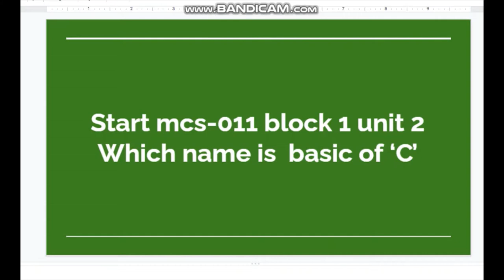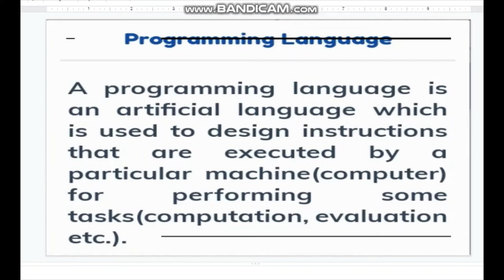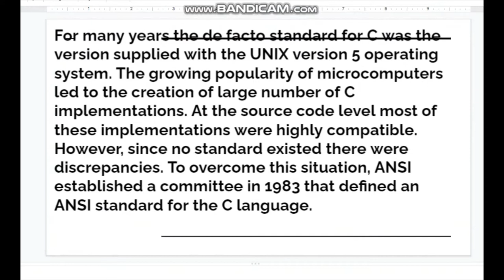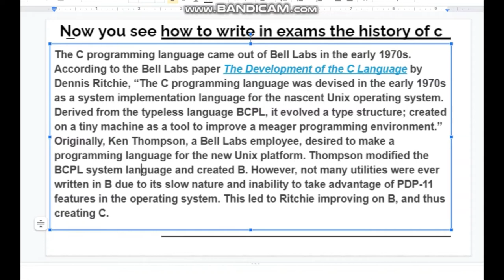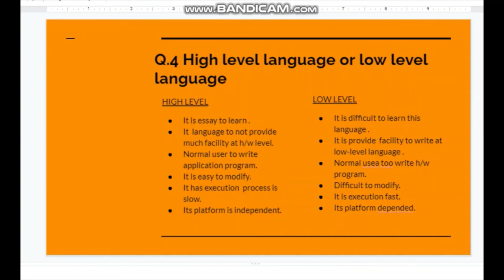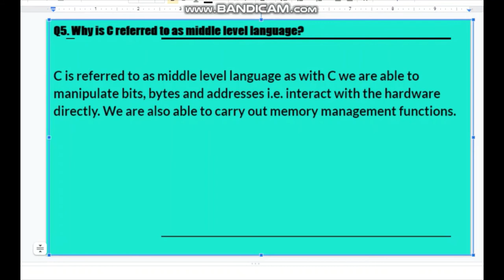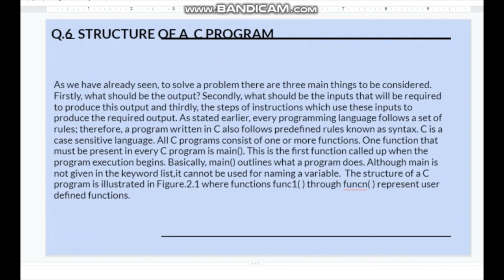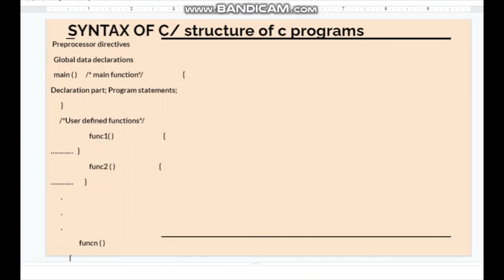block-1,unit-2 |full video lecture| BCA PROGRAMMING &C ,HIGH-LOW/L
HEY GUYS WELCOME AND WELCOM BACK TO OUR CHANNEL.I HOPE YOU DOING WELL,.
JOIN TO OUR TELEGRAM CHANNEL OR GROUP MORE PDF.LINK IS IN DOWN BELOW.
aap saab se request hai ki jaise maine ap sb ki request ko accpet kr k videos lana start kara h aaj se same usi tarh aap sb v video ko share kroge or like ,subscribe kroge..
syllabus of mcs011
TOPIC'S :--
1. WHAT IS PROGRAMMING LANGUAGE?
2. WHAT IS C?
3.  HISTORY OF C ?
4. HIGH AND LOW LEVEL LANGUAGE?
5. C REFERRED TO MIDDLE OF C WHY?
MCS-011
PROBLEM SOLVING AND  PROGRAMMING
this book have been 3 block.

Block 1
AN INTRODUCTION TO C
UNIT 1
Problem Solving

UNIT 2        Basics of C

UNIT 4
Express

 Block -2
CONTROL STATEMENTS, ARRAYS AND FUNCTIONS
UNIT 5
Decision and Loop Control Statements

UNIT 6   Arrays

UNIT 7
Strings

UNIT 8 Functions
Block
3
STRUCTURES, POINTERS AND FILE HANDLING
UNIT 9

UNIT 10     Pointers

UNIT 11
The C Preprocessor